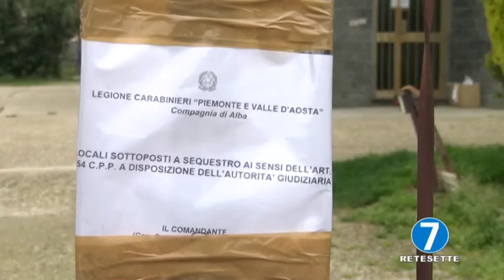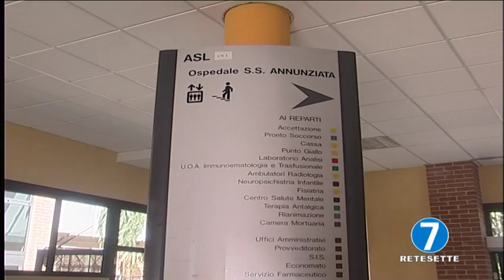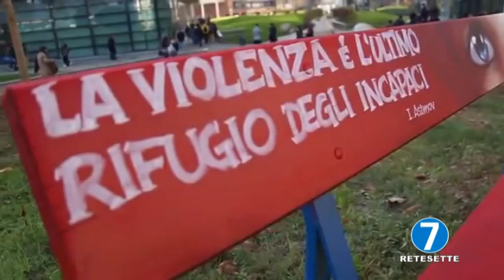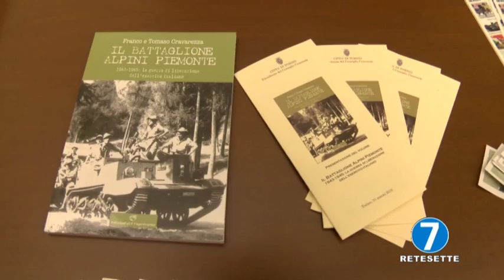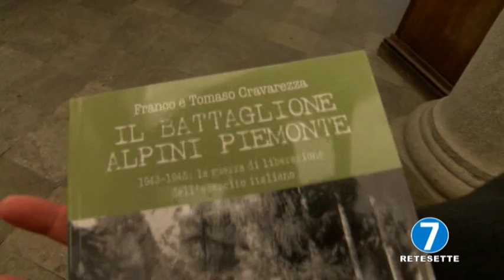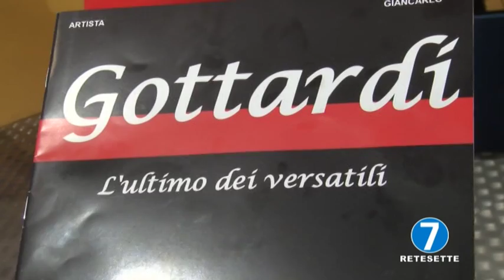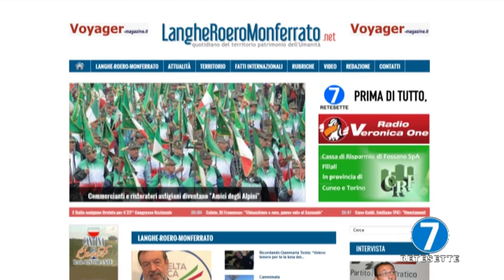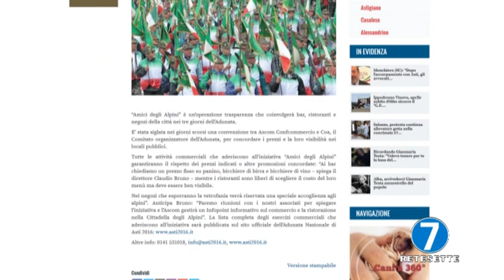RETE 7 TG INFORMA 7 03/04/16